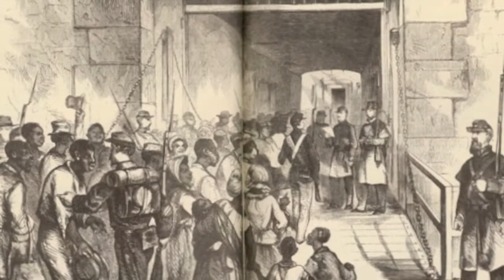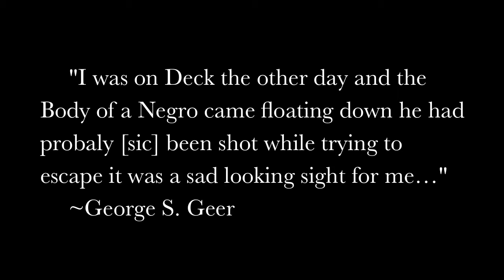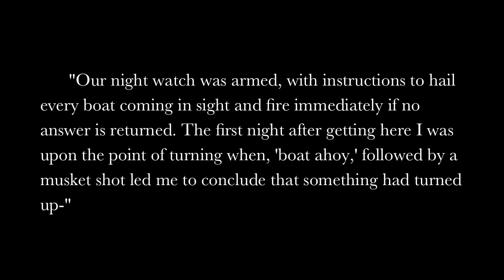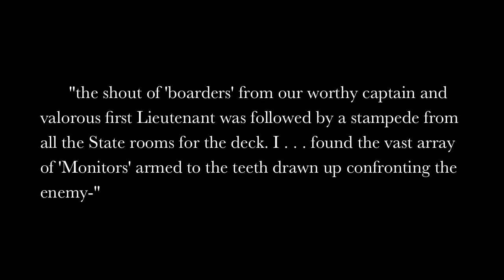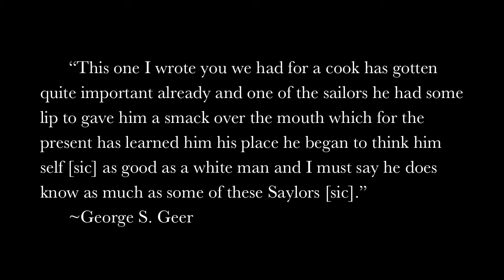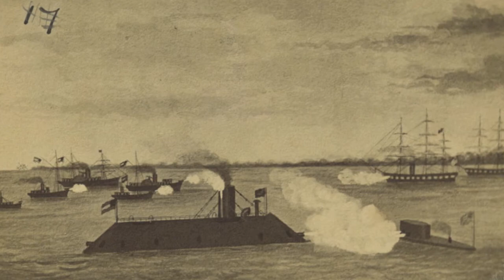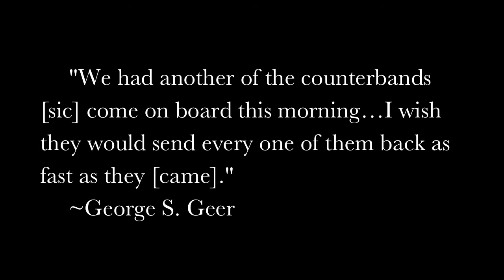African Americans On-board the USS Monitor